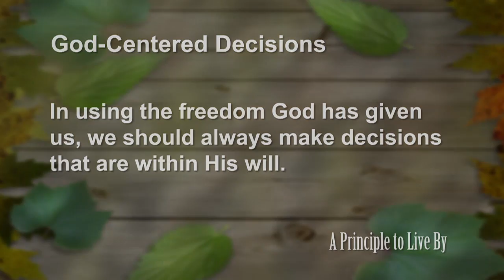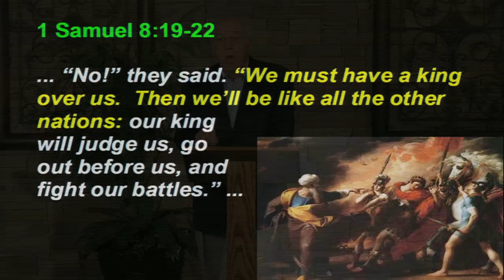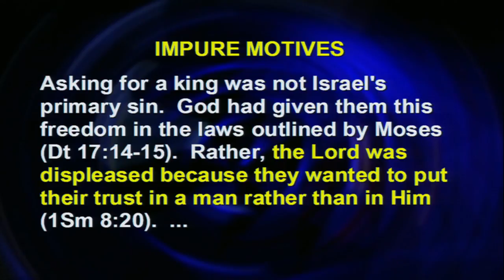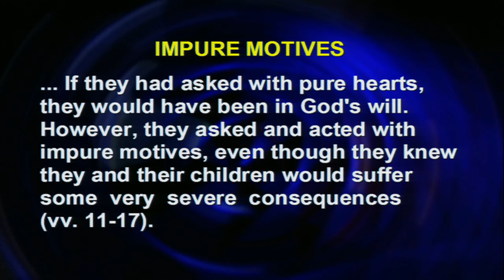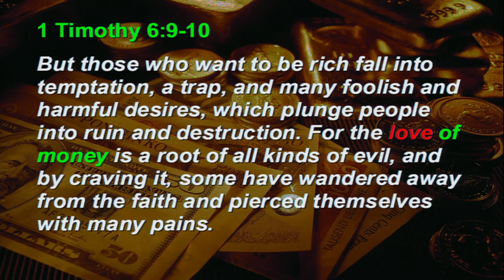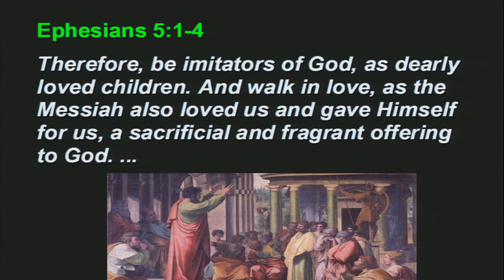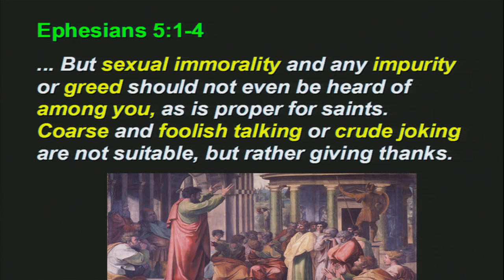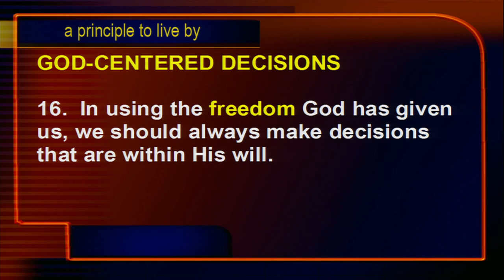1 Samuel Principle 16: God-Centered Decisions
In using the freedom God has given us, we should always make decisions that are within His will.
1Sm #16, 1 Samuel 8, 1Sm 8